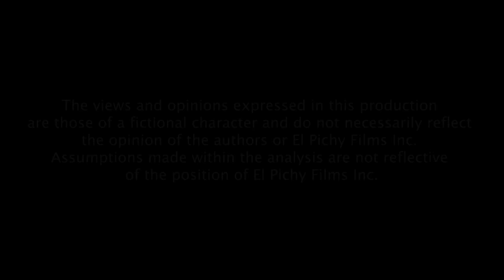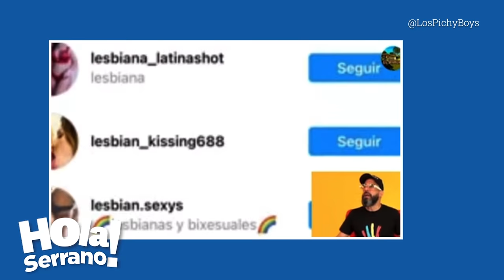S3.E4 Hola Serrano! Pruebas de que Oti es CHIVA!! El Cabo Tortilla y Las Mentiras de Susana Perez.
Escucha nuestro podcast , donde quiera que estes en el mundo .